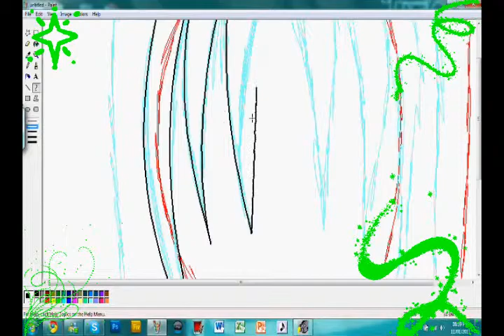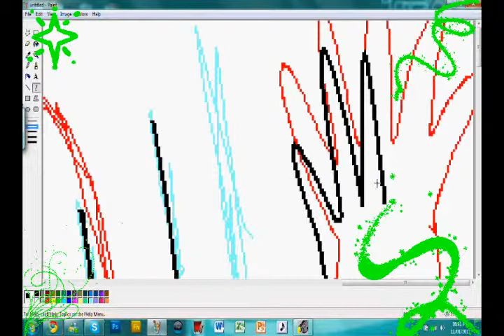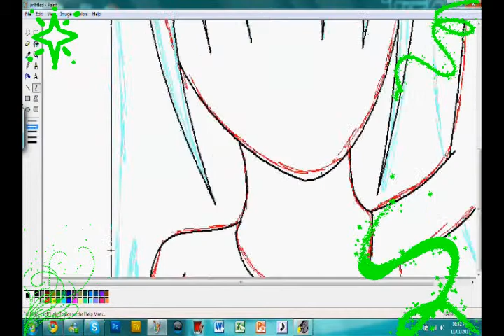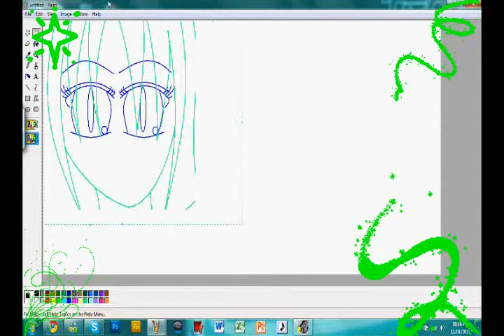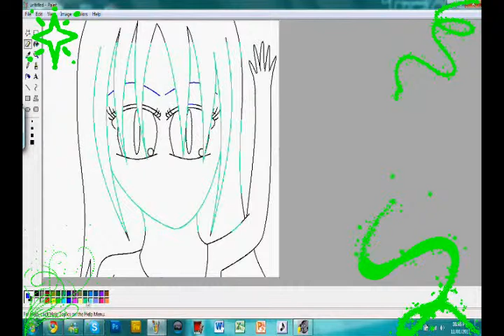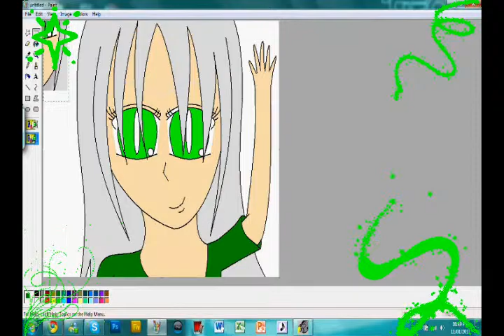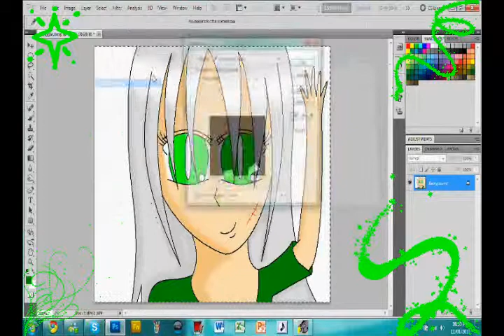Happy Birthday YamiAkimotoMayu!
HERE B YORE PRESENT! 8D Sorry it's so small, I've got a lot going on this week :/

Time Taken: 15 minutes
Tools: Graphics Tablet and Mouse
Programs: MS Paint, Adobe Photoshop CS5
Songs(in order): Difficulty - KT Tunstall
Fly Me To The Moon - Yura Hazuki